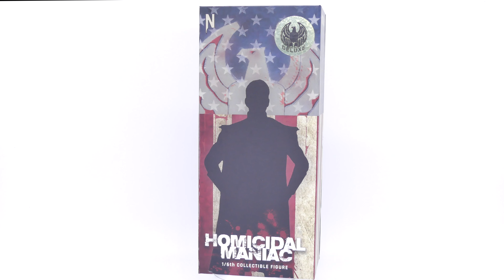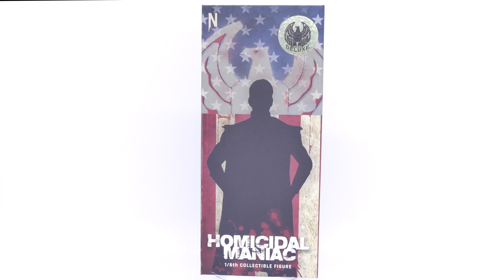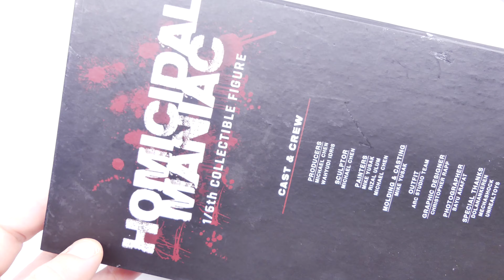Review Unboxing FR - Homicidal Maniac - NOXTURN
Nous sommes heureux de vous presenter la figurine de Noxturn: Homicidal Maniac..

Nous attendons vos impressions et vos commentaires sur cette review Collector News avec impatience !!!

Toute l'actualité des figurines, statue et autres pièces de collection c'est sur notre